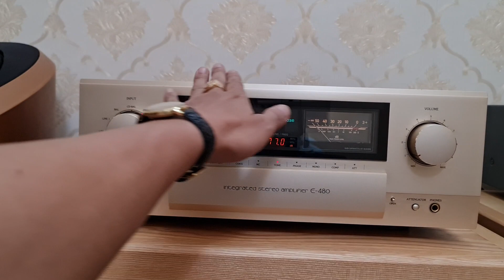Ampli Accuphase E-480 giá ngọt như mía. hàng siêu lướt (0911886266)